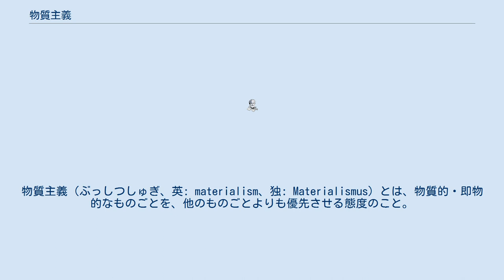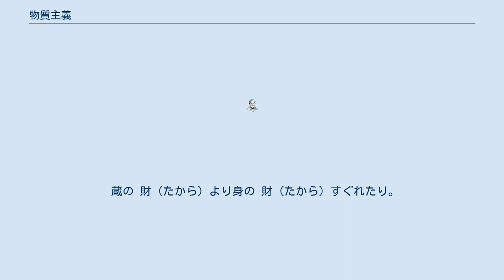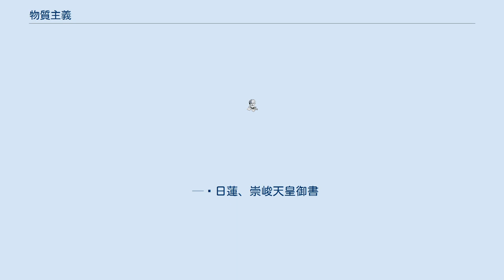物質主義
物質主義（ぶっしつしゅぎ、英: materialism、独: Materialismus）とは、物質的・即物的なものごとを、他のものごとよりも優先させる態度のこと。
唯物論とも言う。
ここで言う「物質」とは比喩的な表現であり、人により解釈の幅があるが、おおむね「衣食住」のことや、いわゆる"経済的"なこと、すなわち「財貨」・「金銭」・「物品」の獲得・所有・占有・使用などのことを指していることが多い。
特にこの場合は経済的物質主義（英: economic materialism）、物質中心主義とも言う。
 広くは、人生で遭遇する様々な貴重な体験・経験を、自身の学びや気づきの機会として充分に活かすこともなく、経済的な側面だけから一面的に評価しただけで全て終わらせてしまったり、経済的な側面だけ見て一喜一憂する態度も、この名称で指されることもある。
 物質主義の態度・傾向のある者を「物質主義者」と呼ぶ。
 物質万能主義と捉えられることがある。
アメリカでの調査では、ベビー・ブーマー世代以降、金やイメージ、名声などに価値を置く傾向が強まっているという結果が出ている。
 materialismという用語から、西洋では原料主義と考えられることも多い。
 西洋の優勢な宗教であるキリスト教の聖書において、物質主義は聖書の説く神の教えと対峙するものとして、教えられている。
 新約聖書においても、物質主義に、おぼれることについて、イエスによる明らかな警告が、多く含まれている。
 物質を宝とする場合、物質と対比される目に見えないもの・・・精神、心、人情、愛、といったものに対しては、鈍く反応することとなる。
 「あなたがたは、神と富とに、兼ね仕えることはできない・・・・何を食べようか、何を飲もうかと、自分の命のことで、思い煩い、何を着ようかと、自分のからだのことで、思いわずらうな。命は、食物にまさり、からだは、着物にまさるではないか。」。
 — マタイ6:24-25 わたしたちは、何ひとつ持たないでこの世にきた。
また、何ひとつ持たないで、この世を去っていく。
ただ衣食があれば、それで足れりとすべきである。
富むことを願い求める者は、誘惑とわなとに陥り、また人を滅びと破壊とに沈ませる、無分別なさまざまの情欲に陥るのである。
金銭を愛することは、すべての悪の根である。
 — テモテ：6：7-10 物質主義のもたらす弊害について、聖書には、いくつかの角度から、記載がある。
 物質をもたない（金持ちでない）者のもつ、金を持つ者へのねたみ、憎しみ。
そしてこの世において、悪を行っているにもかかわらず、金を持ち、成功している者がいることに対する激しい怒りがある。
 アレクシス・ド・トクヴィルは、1830年代のアメリカ合衆国について、ヨーロッパの旧世界と対比しつつ、「この国（=アメリカ合衆国）ほど金銭欲が人の心に大きな場所を占め」ている場所は無い、と指摘した。
また、アメリカ人が高等教育まで進む場合、「金になる特別の対象にしか向かわない。仕事で儲けるのと同じ態度で学問を研究し、しかもすぐ役に立つことが分かる応用しか学問に求めない。」と指摘し、合衆国に蔓延している物質主義を否定的なニュアンスで記述した。
（De la démocratie,1835　松本礼二訳『アメリカのデモクラシー』 第一巻　3章　2005年） 鎌倉時代の僧、日蓮（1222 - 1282）は次のように述べた。
 蔵の 財（たから）より身の 財（たから）すぐれたり。
身の 財（たから）より心の 財（たから）第一なり。
心の 財（たから）積みたもうべし。
 — 日蓮、崇峻天皇御書